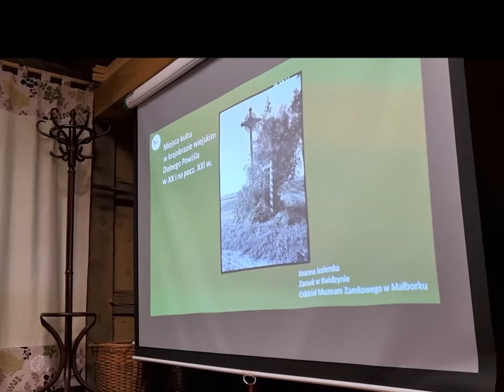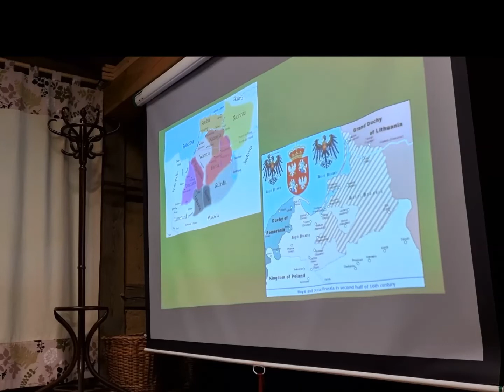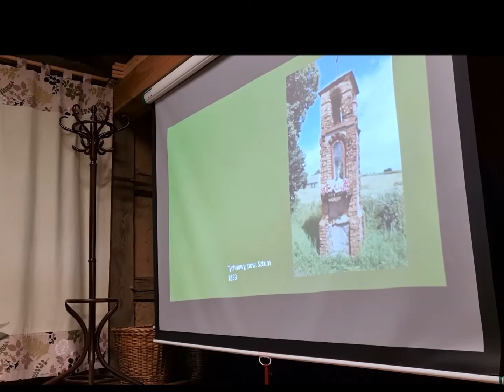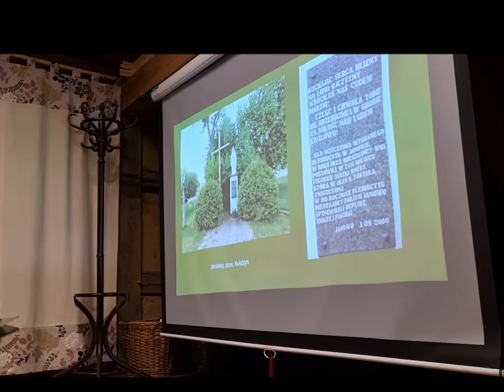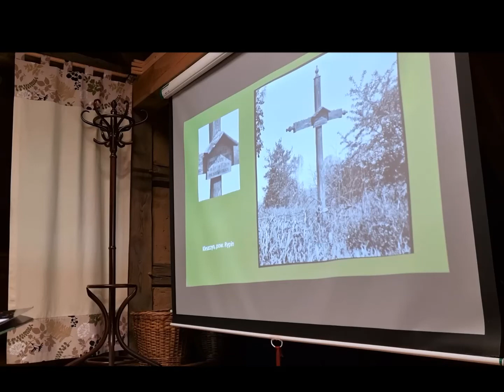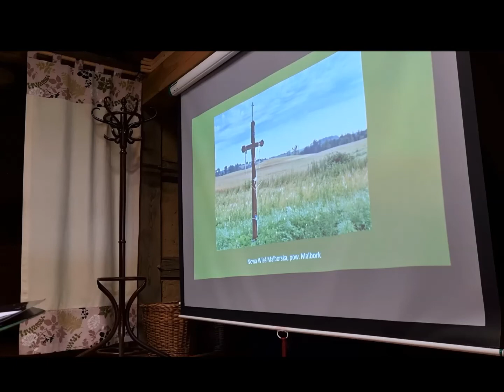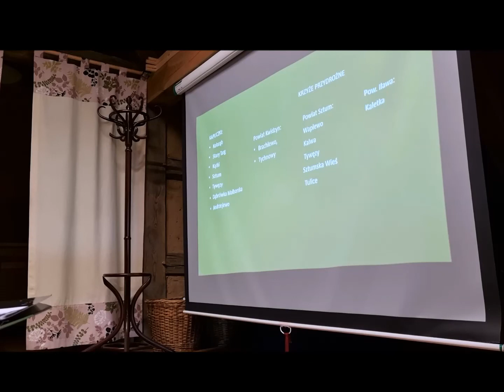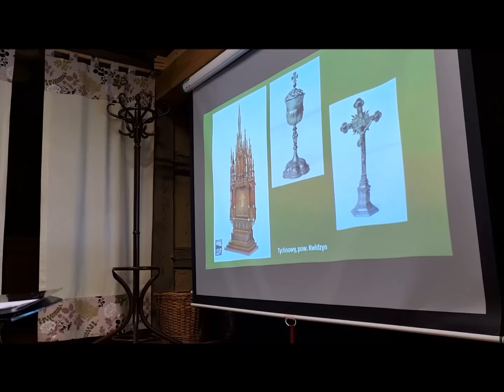37_Jezierska 1-2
Mgr Joanna Jezierska (Zamek w Kwidzynie. Oddział Muzeum Zamkowego w Malborku), Miejsca kultu w krajobrazie wiejskim Dolnego Powiśla w XX w. i początkach XXI w.
Ogólnopolska Konferencja Naukowa "Ludowe źródła kultury", Swołowo 26-27 maja 2022 r.